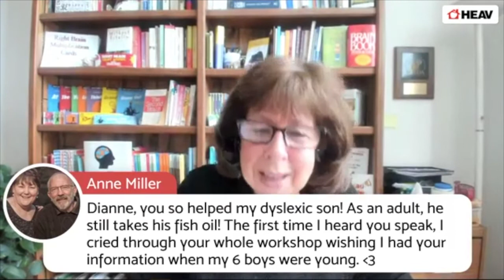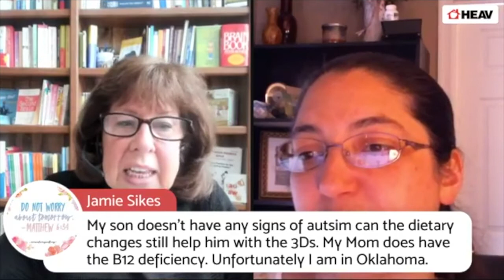Dianne Craft Child Diagnostics